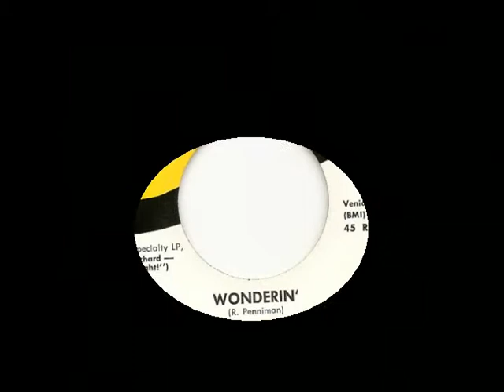Little Richard Wonderin' Stereo Synch Mix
A stereo synch mix of this 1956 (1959 female vocals overdub) song.